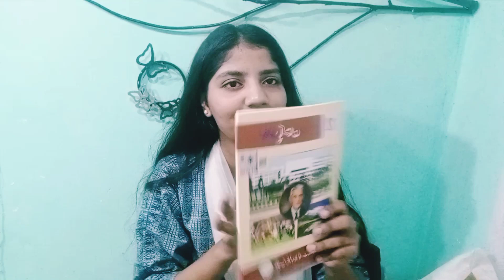Mari Daily routine 😎|Main ban gahe khala 👶|Hairstyle bnana ho GYA muskil 🤣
Samaviya vlogs